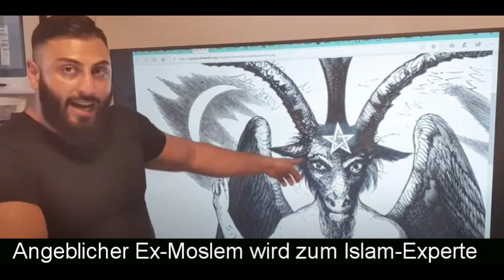Ex-Moslem sagt, das Muslime den Propheten über Allah stellen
Der Ex-Moslem hat ein seltsames Verständnis vom Quran. So wirft er den Muslimen vor, das sie Muhammed s.s. über Allah stellen, weil sie 5x Beten statt nur 3x wie er es aus den quranischen Texten ableitet. Leider ist den sogenannten Ex-Muslim entgangen, das Muslime neben den Quran auch noch die Sunnah (Lebensweise des Propheten) haben und diese ebenfalls an Quelle ihres islamischen Leben benutzen.
Als der Ex-Moslem noch Moslem war, hatte der da nichts von der Sunnah gehört? Fake-Moslem